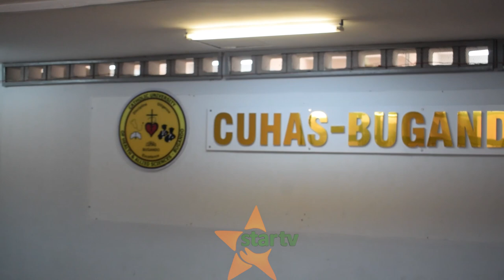ONGEZEKO LA MAGONJWA YASIYOAMBUKIZWA: BUGANDO NA CUHAS WAUNGANA KUFANYA UTAFITI